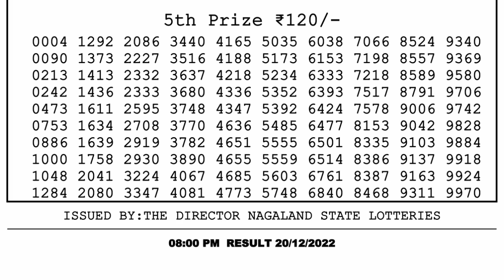🔴Dear Lottery Sambad Live 8pm today 20.12.22 Nagaland State Lottery Result